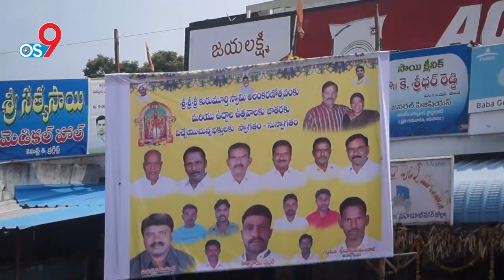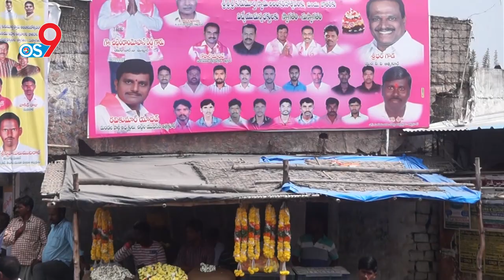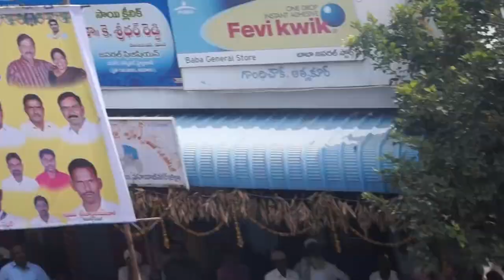os9tv, rknetha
కురుమూర్తి జతారా ఉద్దాలా ఉత్సవం గ్రాండ్ వేడుకలు,
Kurumurthy Swamy Jatara | Uddala Utsavam Grand Celebrations,

Kurumurthy, Swamy, Jatara, Uddala, Utsavam, Grand Celebrations, Manyamkonda_jatara, os9, 9tv, rknetha, rk netha, Kurumurthy Swamy Jatara, Uddala Utsavam, Kurumurthy Uddala Utsavam,